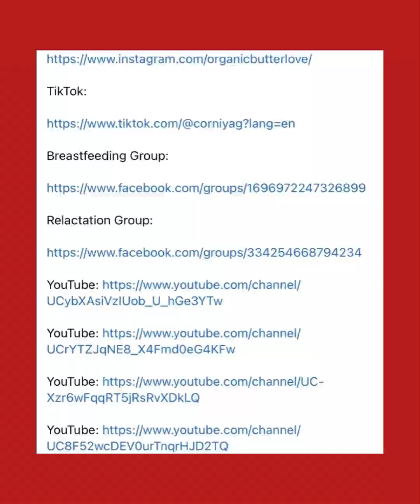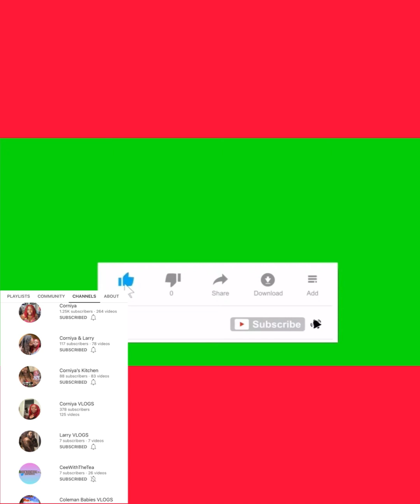Washing My Hair Post Red 🩸Dye | Regret Dyeing My Hair 😭😭| VLOG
The skin is the largest Organ in the body, what you put on it and in it is very essential! If you wouldn’t eat it, then you don’t need it!

May treat skin and hair problems! My butters and oils have several benefits for hair and skin. Place Body Butters in a dark/cool place or the refrigerator.